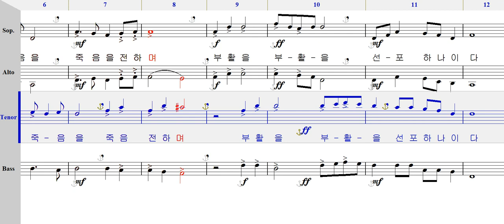신앙의 신비(강수근)-테너